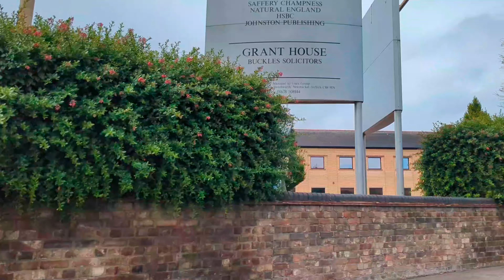UK🇬🇧..MY DAILY ROUTINE IN UK.. আমার ব্যস্ত দিন, কেনাকাটা, নিমন্ত্রণ।।